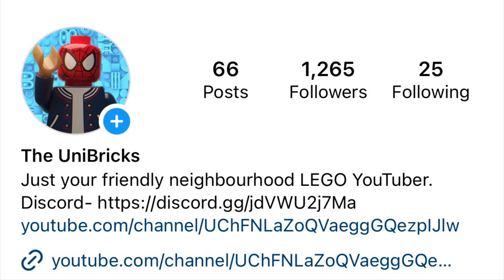INSANE NEW LEGO REVEALS! Chinese New Year, Disney, Monkie Kid, Friends + MORE!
Today, we have some more official images regarding LEGO 2024 sets. Those are the following:

80054: Megapolis (for $190)
80113: Family Reunion Celebration (for $130)
80112: Auspicious Dragon (for $90)
42604: Shopping Mall
40673: Spring Festival Mickey Mouse
40678: Festival Calendar

These sets are from the themes: Chinese New Tear, Monkie Kid, Disney BrickHeadz and Friends. Although it’s still 2023, we should be seeing more sets getting revealed for January 2024 release over the next few weeks. However, with these sets as well as a few others we’ve seen such as the Animal Crossing and Sonic sets, next year seems to be a very good year for LEGO fans all around!